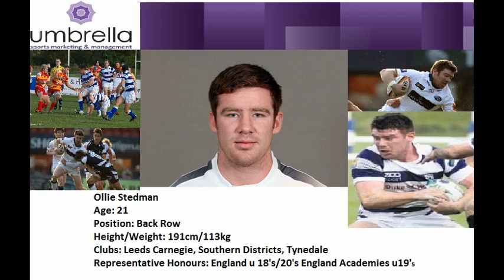Ollie Stedman Rugby Highlights (sept-dec 2012)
Ollie Stedmans rugby highlight reel first half season 2012/13

Contact Tim Wood (umbrella sports)